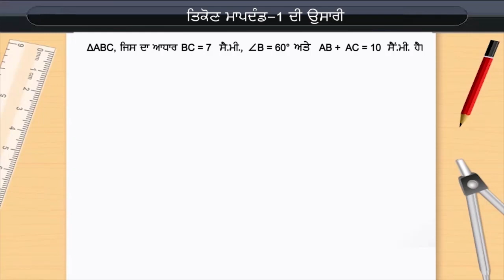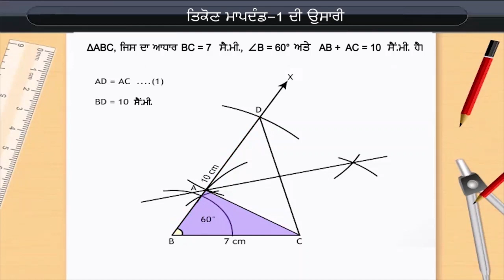ਤਿਕੋਣਾਂ ਦੀ ਬਣਾਵਟ ਦੇ ਮਾਪਦੰਡ I | Construction of a Triangle Criteria I | Class 9 | Maths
Check out our Thinkbooks on Amazon, teaching 21st Century skills like:
- Analytical Thinking,
- English Ability and
- Maths Aptitude